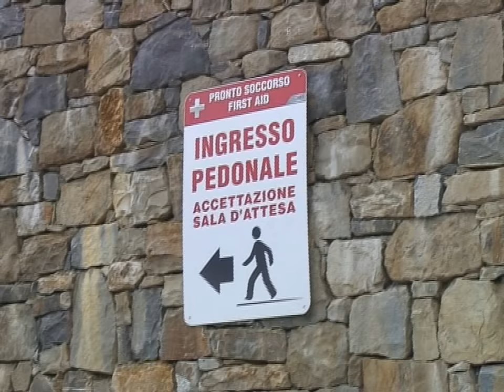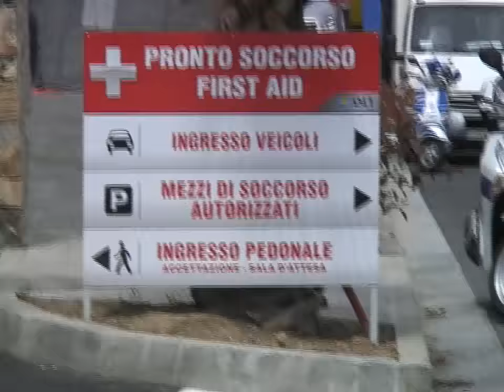NASCE UN COMITATO DI CITTADINI PER IL REPARTO DI GASTROENTEROLOGIA DI SANREMO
Nasce un Comitato di cittadini spontaneo e apolitico, contro il declassamento dei reparti di Chirurgia Cardio - Vascolare di Imperia e Gastroenterologia di Sanremo. La raccolta firme verrà effettuate presso esercizi commerciali e altre iniziative